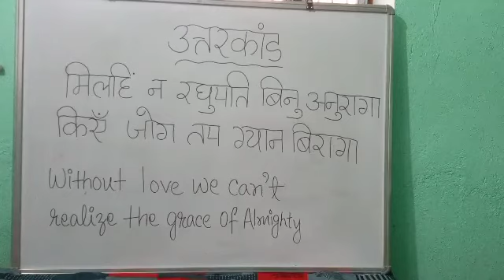उत्तरकांड,श्री रामचरितमानस का सप्तम सोपन गोस्वामी तुलसीदास जी कृत